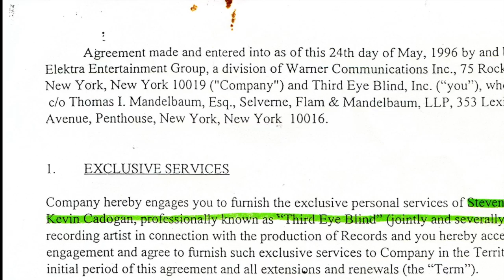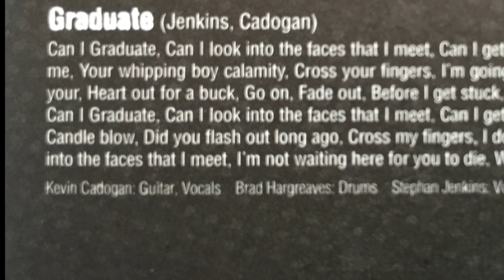Do You Know The Legend of Cadogan Salazar?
The legend of Cadogan Salazar